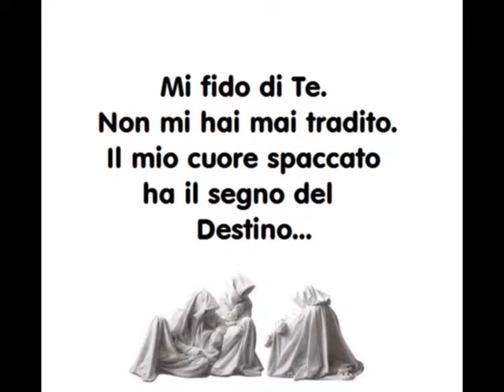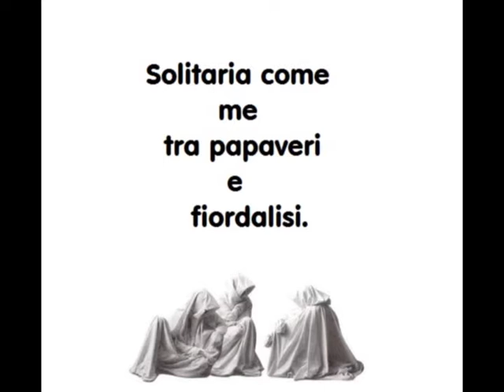Poesia - DANZANDO CON LA MIA OMBRA - Gianny Mirra